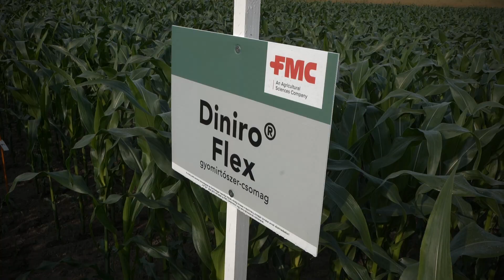Szántóföldi bemutató Sárszentmihályon 2023 - Kukorica gyomirtása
Évelő gyomok jelenléte esetén (pl. fenyércirok vagy mezei acat) nem elég preemergensen kezelni, kell egy olyan megoldás, mellyel a nehezen irtható gyomokat is ki tudjuk szedni a táblából.
Ajánljuk ehhez a Diniro® Gold, valamint a Diniro® Flex - terbutilazin-mentes - gyomirtószer-csomagjainkat.